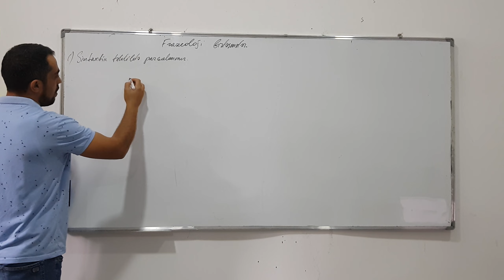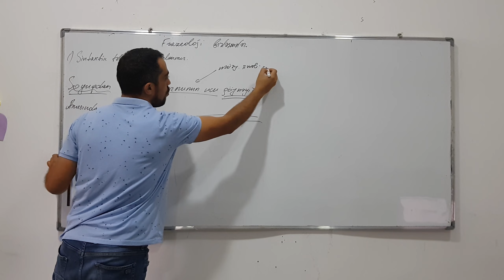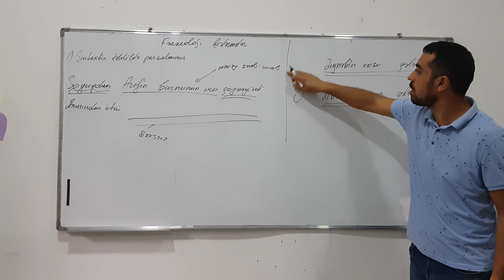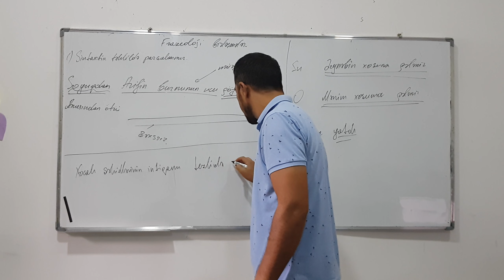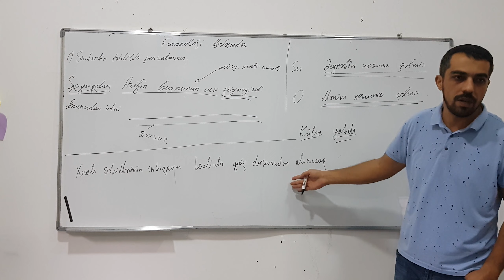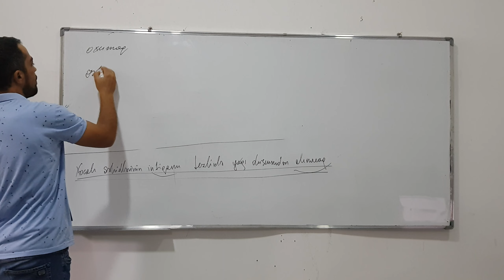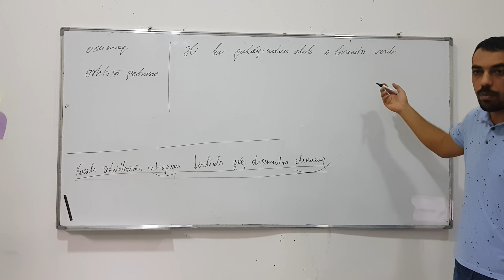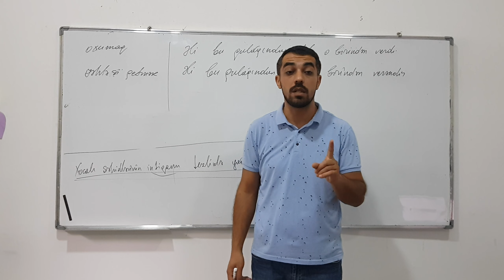Frazeoloji birləşmələr - 2. Xüsusi məqamlar. Müəllim: Aqil Əliyev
Əziz dostlar, videolarımız haqqında fikir bildirməyi unutmayın.